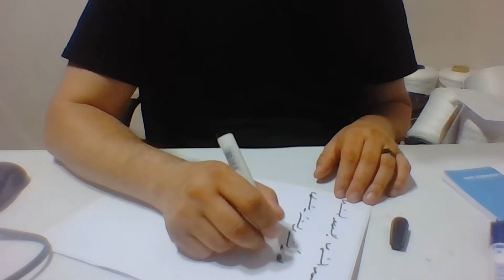Ercüment Hoca 0552 282 33 33 ücretsiz bakım Avusturya Lienz Matrei Bolluk Bereket Tılsımı